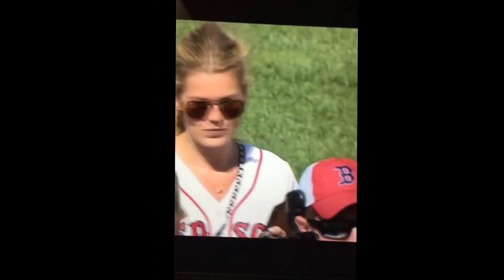The Marc Wilson Sports Show Pete Frates signed 1 day contract with Red Sox